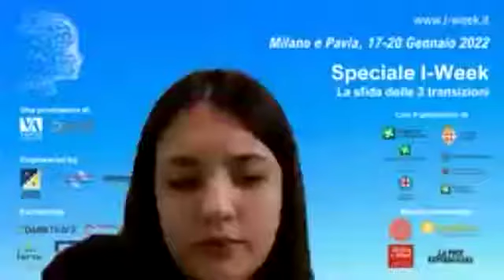Cambio di paradigma tra digitalizzazione e sicurezza della logistica industriale e distributiva naz.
Come integrare e governare il fisico e il digitale con le nuove tecnologie; digital twin, IoT e mapping